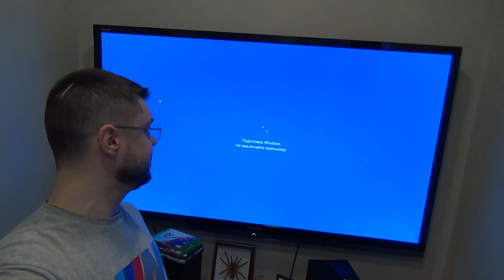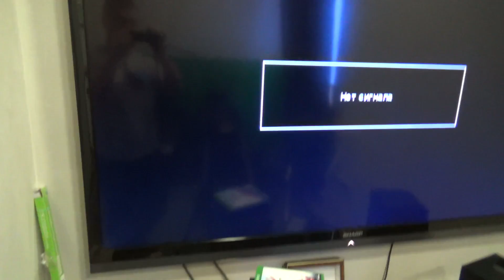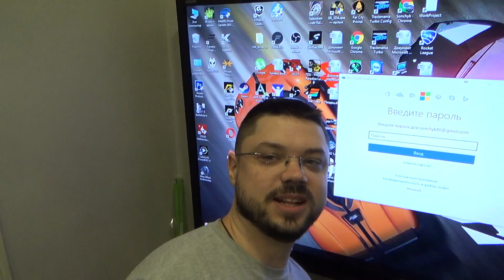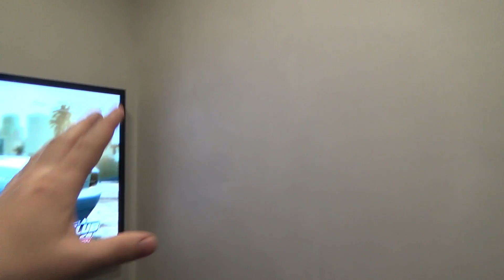У Сончика сгорел ПК?! + Обзор студии